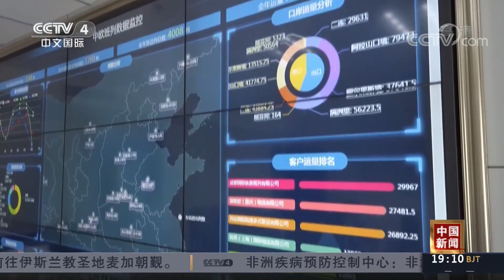[中国新闻]新闻观察：中国“北斗”迈入全球时代| CCTV中文国际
新闻观察：中国“北斗”迈入全球时代。